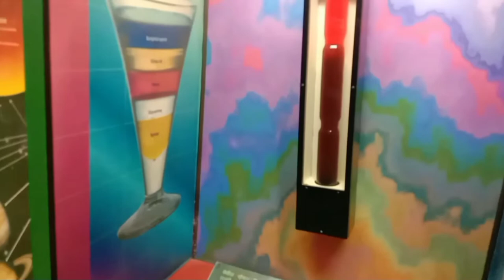Impossible mixture | Science for kids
impossible mixture
science
Nehru Science Hall Mumbai